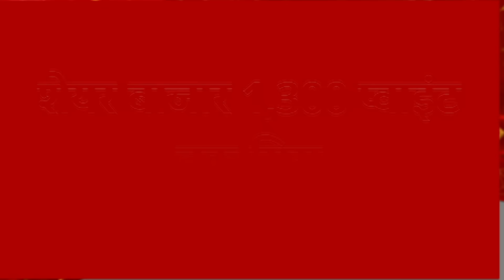Lok Sabha Election Results 2024: कैराना से सपा की इकरा हसन ने मारी बाजीइतने वोटों से आगे